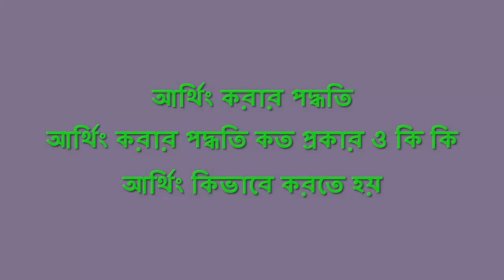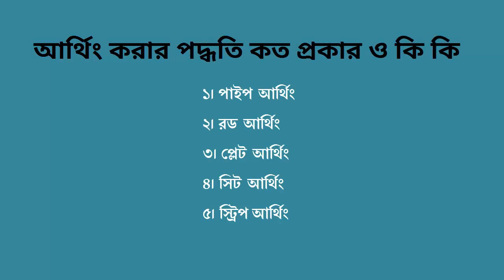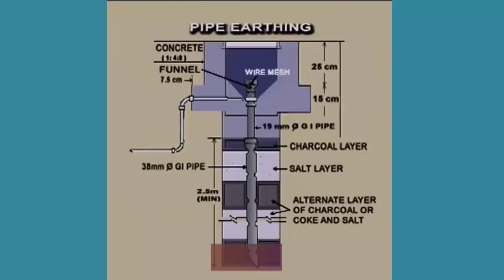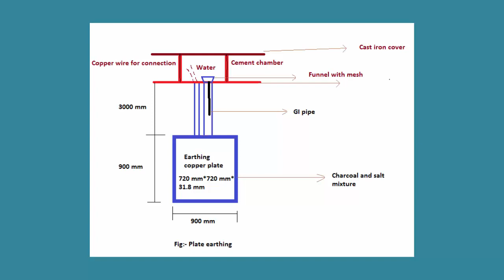আর্থিং করার পদ্ধতি। কিভাবে আর্থিং করতে হয়। Part-2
আর্থিং করার পদ্ধতি। কিভাবে আর্থিং করতে হয়। এই ভিডিও থেকে জানতে পারবেন। আর্থিং এর গুরুত্ব অনুযায়ী বিভিন্ন ধরনের আর্থ ইলেকট্রোড ব্যবহার করা হয়। কলকারখানায় ভালো আর্থিং করতে হয় বলে প্লেট বা পাইপ ইলেকট্রোড ব্যবহার করা হয়। বাসাবাড়িতে রড ইলেকট্রোড দিয়ে আর্থিং করা হয়  । সচরাচর পাঁচ রকমের আর্থ ইলেকট্রোড ব্যবহার করা হয় । সেগুলো হচ্ছে
১। পাইপ ইলেকট্রোড
২। রড ইলেকট্রোড
৩। প্লেট ইলেকট্রোড
৪। সিট ইলেকট্রোড
৫। স্ট্রিপ ইলেকট্রোড

আর্থ ইলেকট্রোড ওপর ভিত্তি করে আর্থিং করার পদ্ধতি পাঁচ প্রকার হয়ে থাকে
১। পাইপ আর্থিং
২। রড আর্থিং
৩। প্লেট আর্থিং
৪। সিট আর্থিং
৫। স্ট্রিপ আর্থিং

বাকি অংশ ভিডিওতে

কীওয়ার্ডঃ
আর্থিং কি, আর্থিং ও নিউট্রাল কি, আর্থিং কাকে বলে, নিউট্রাল কাকে বলে, আর্থিং ও নিউট্রাল এর মধ্যে পার্থক্য কি, আর্থিং করার নিয়ম, আর্থিং করার পদ্ধতি, আর্থিং এর উপাদান কয়টি, আর্থিং কাকে বলে, আর্থিং এর প্রকারভেদ, আর্থিং কি ও কেন করা হয়, নিউট্রাল কারেন্ট কি, নিউট্রাল এবং আর্থিং, নিউট্রাল, আর্থিং, কিভাবে আর্থ গ্রাউন্ডিং করা হয়, আর্থিং করার পদ্ধতি, নিউট্রাল এবং আর্থিং এর মধ্যে পার্থক্য, আর্থিং এর উপাদান কি কি, আর্থিং এর প্রয়োজনীয়তা কি, আর্থিং এর প্রকারভেদ, neutral vs earthing, earthing, electrical, difference between neutral and earth, phase neutral earth, what is neutral